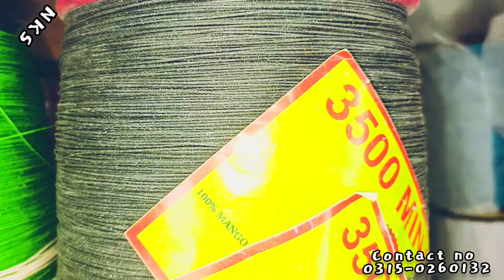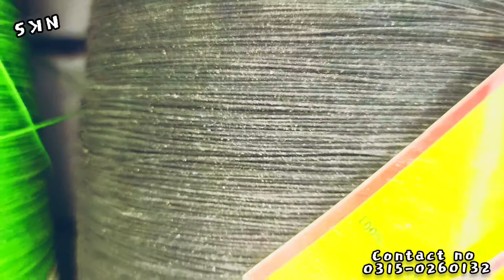Ferrari & Mango 3500 minar stocks available